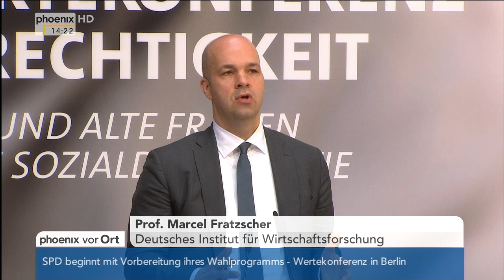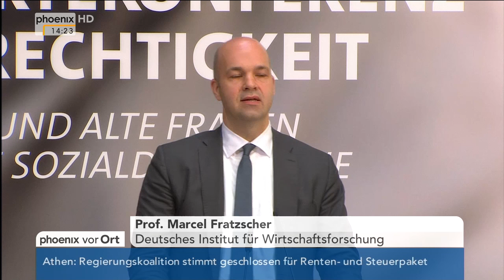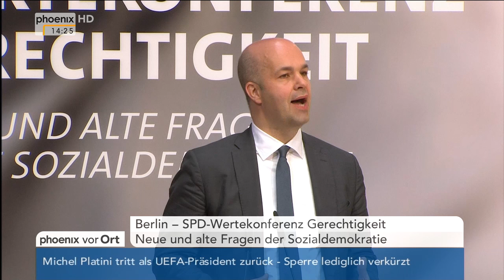SPD-Wertekonferenz: Marcel Fratzscher gibt Statement am 09.05.2016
Marcel Fratzscher (Deutsches Institut für Wirtschaftsforschung) äußert sich auf der SPD-Wertekonferenz zur sozialen Marktwirtschaft und die Anforderungen an einen Sozialstaat.